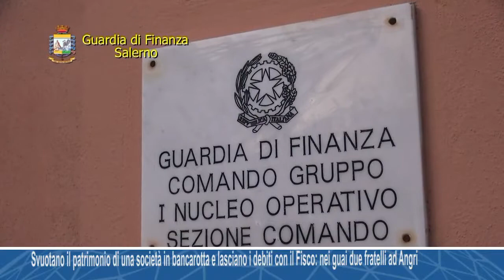Svuotano il patrimonio di una società in bancarotta e lasciano i debiti con il Fisco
Svuotano il patrimonio di una società in bancarotta e lasciano i debiti con il Fisco: nei guai due fratelli ad Angri